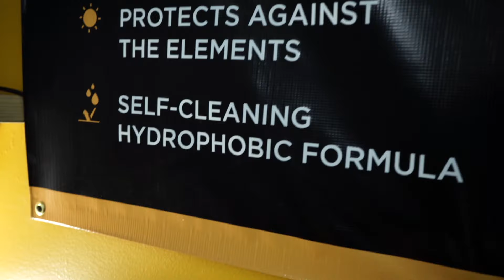TFA PROMO 2019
Hit up TFA Boca for all your car protection film needs